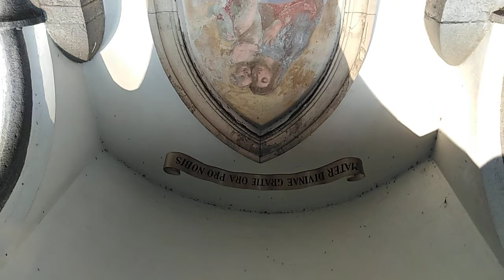(1.189) 203" 82* GIROTONDA SPAZIALE ASSENZA DI GRAVITA'. MONDO RIBALTATO DOVE ESSERE STUPIDI PAGA.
PUBBLICATO LA 82* OTTANTADUESIMA ROTAZIONE TERRESTRE. 17a*PENTINA.
720'MINUTI. 36 /72 SETTANTADUINE.
QUESTA ROTONDA ESSENDO INCASTRATA FRA AVVALLAMENTI LA VEDO SEMPRE IN OMBRA...SUA ALL' ANDATA CHE AL RUTIRNO DAL LAVORO OGGI SONO SCESO AD UN COMPROMESSO ALMENO LA PARTE ESTERNA ERA AL SOLE...
CHE DIRE LA COPERTINA ESPRIME  UN MONDO CAPOVOLTO QUINDI LA VISIONE
REALE SI OTTIENE GUARDANDOLO AL CONTRARIO... OPPURE GODETEVI L' EFFETTO NON MALE DI UN CIELO D'ASFALTO...